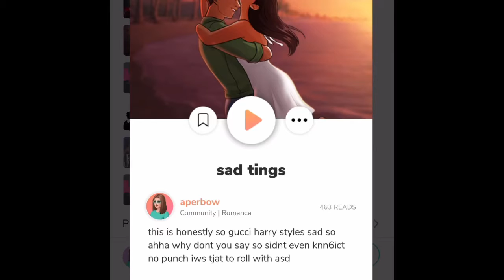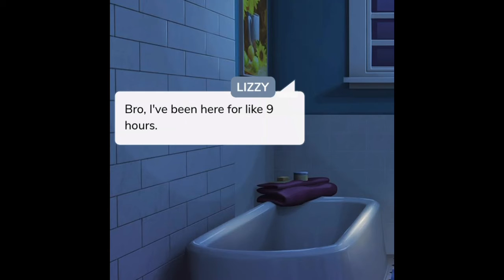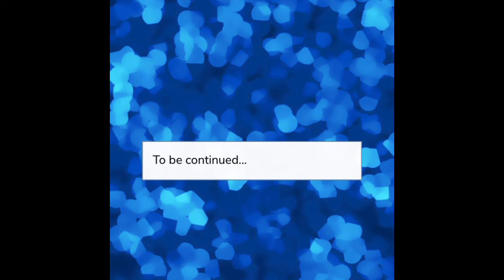I Read an Episode Story About Harry Styles... except he wasn’t in it?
Please give this story a read, it’s hilarious!
Check out the author: aperbow, on Episode!
Here’s the link if you wanna experience this lovely story for yourself